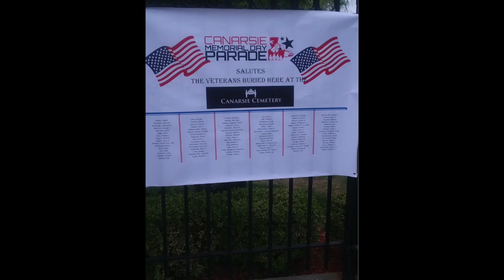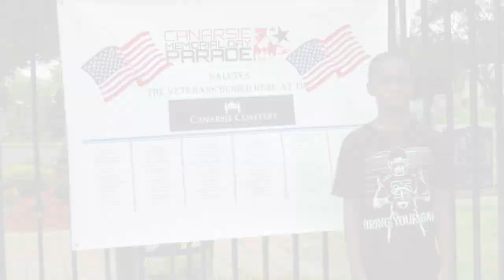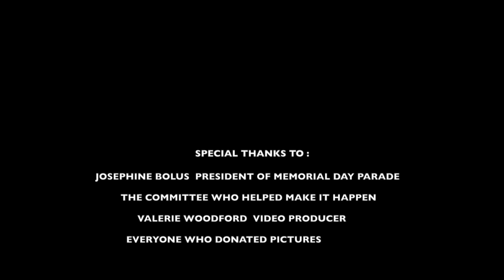2018 Memoral Day Parade.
CANARSIE MEMORIAL DAY PARADE 2018